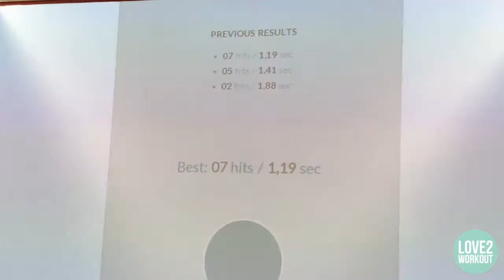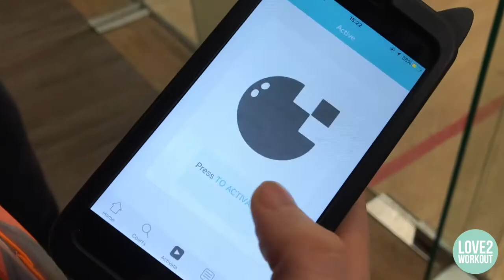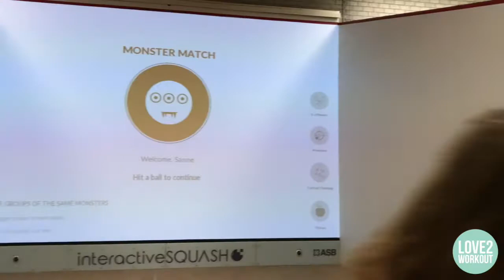Sport video #4: Interactive Squash met de nummer 5 van Nederland!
Deze keer ben ik out of my comfort zone! Geen kracht, geen teamsport, op mezelf aangewezen maar wel superfun en interactief en daar houd ik dan wel van. Dus kom maar op met dat interactief squashen en dat racket, dacht ik. Ik deelde alleen wel de baan met Sanne Veldkamp, Nederlands squashkampioene en nummer 5 van Nederland bij de senioren, dus een kleine slik kon ik niet laten.